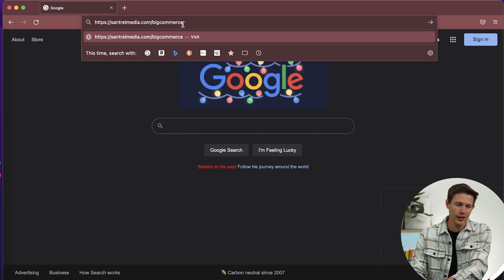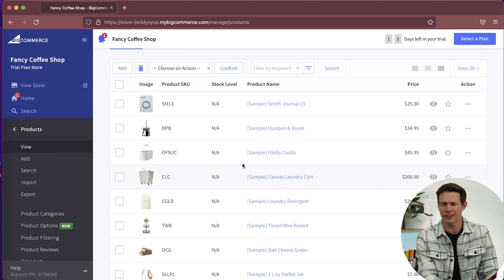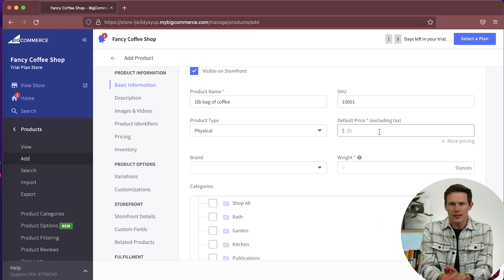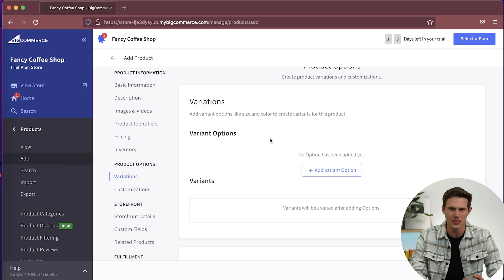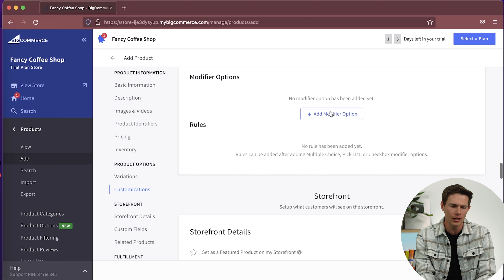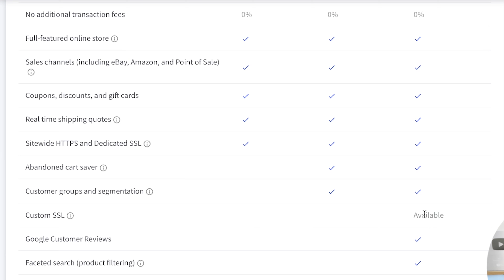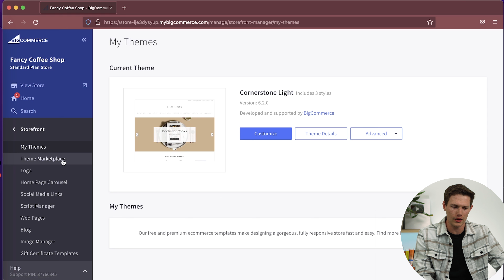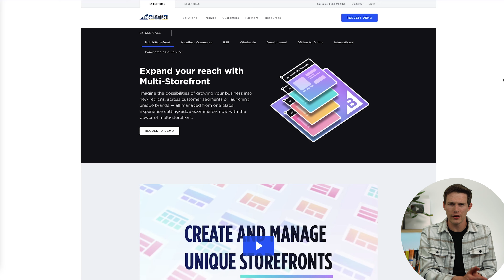How To Start A Jewelry Business 2023 (Tutorial for Beginners)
In this video, I will show you how to build a jewelry business from scratch. This tutorial will outline the steps to a successful jewelry brand, whether you are making one as a full time business, or just a side hustle.